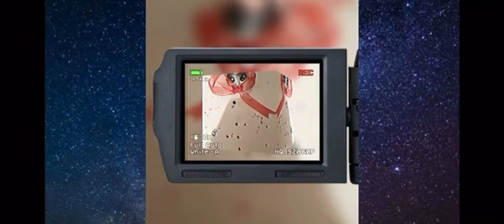Lps collab mv one last time with Lps crystal paws ( happy bday to me )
Bye my beautiful sugarplums